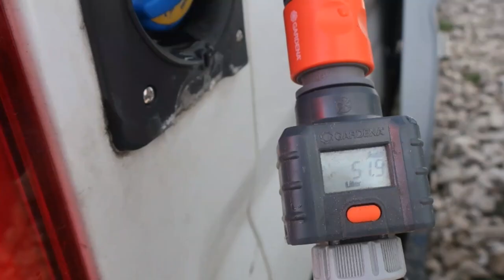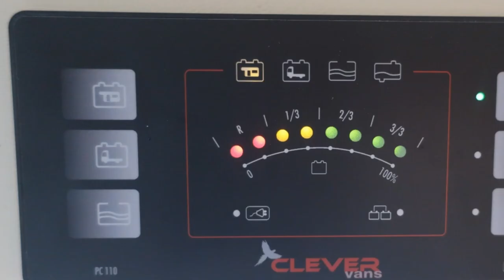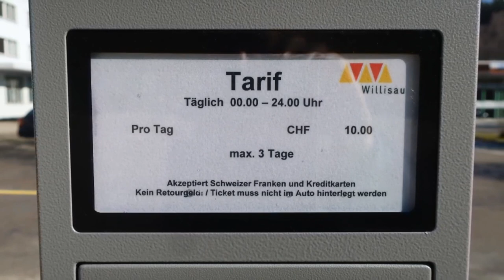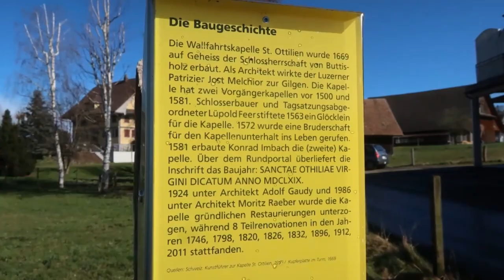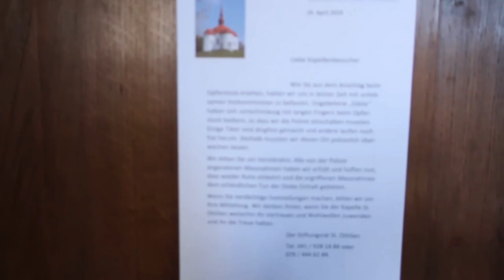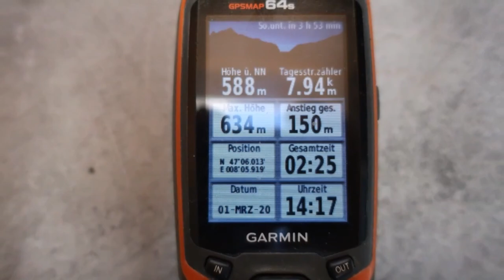KW09 Corona, Camping-Tour statt Corona-Frust